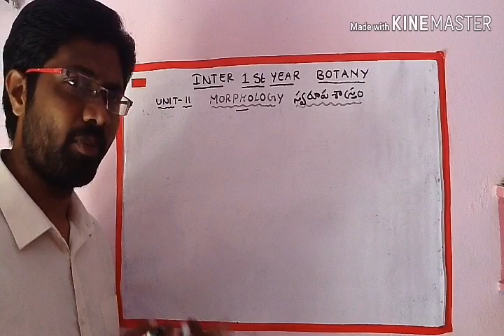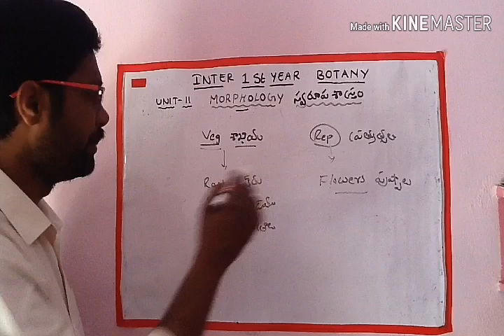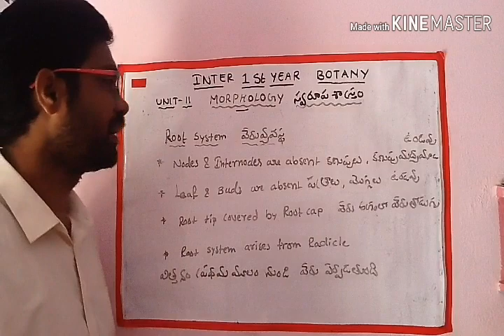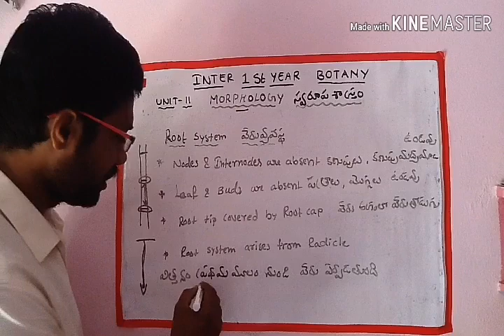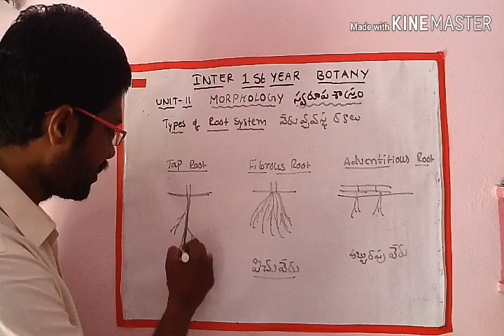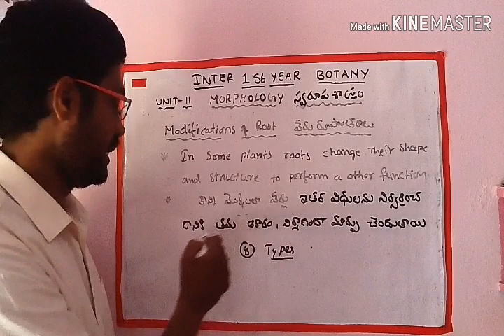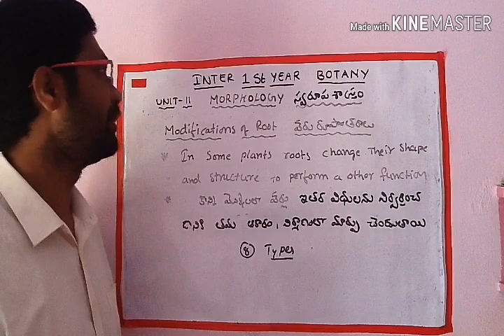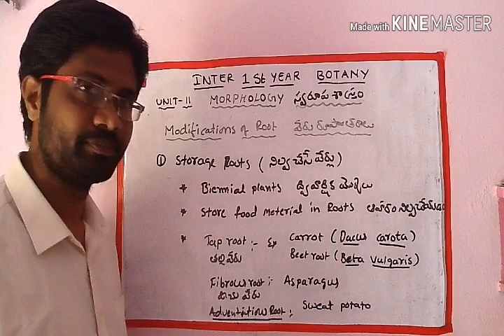Intermediate first year (BOTANY) root system and root modifications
Morphology root structure, root types, root functions, root modifications